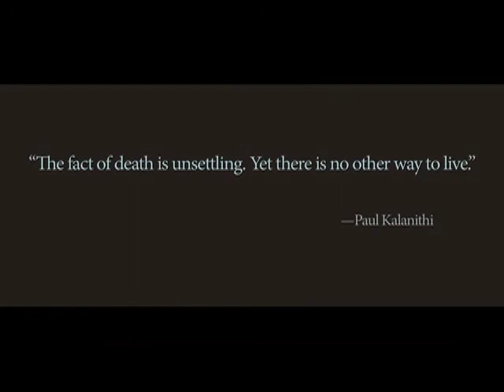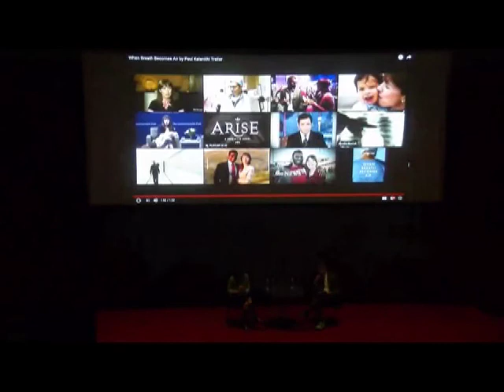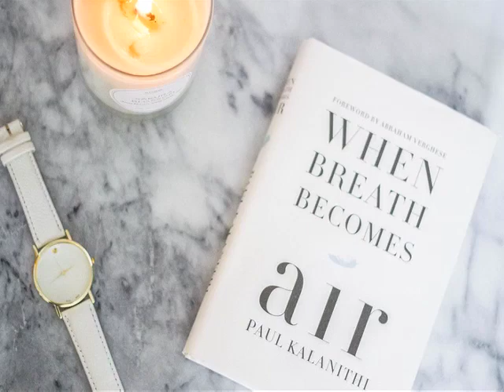21st Annual Douglas West Memorial Lecture